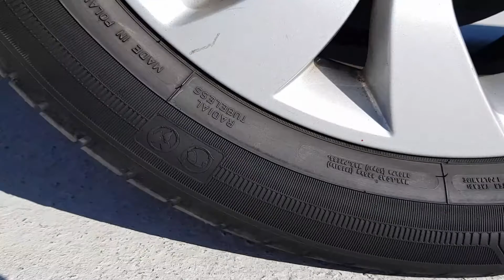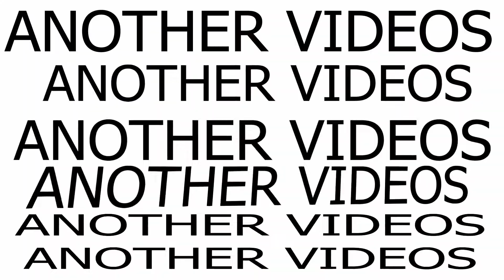EXPERIMENT Car vs Minion Mask Crushing Crunchy & Soft Things by Car